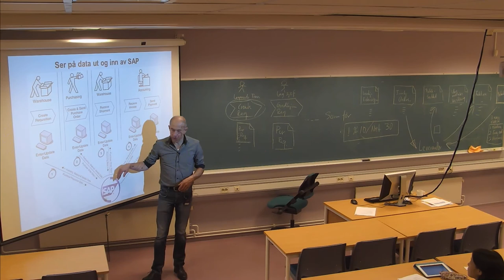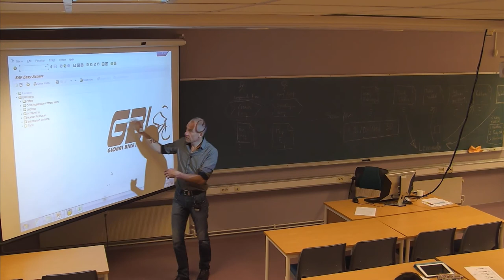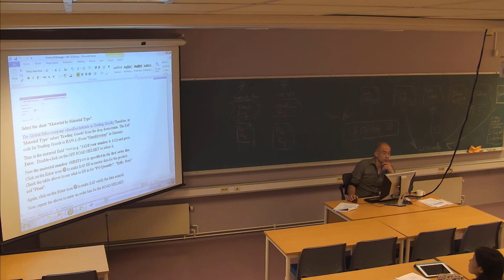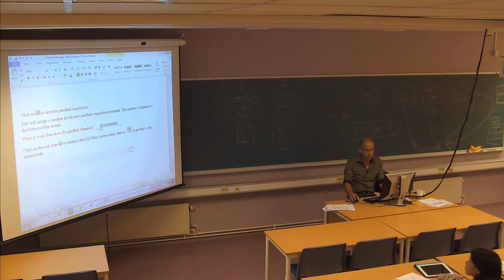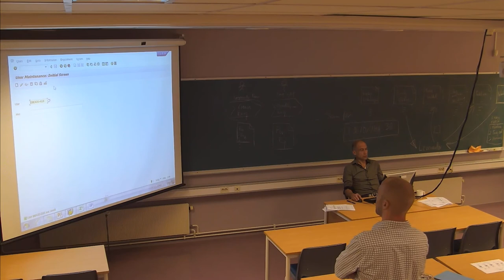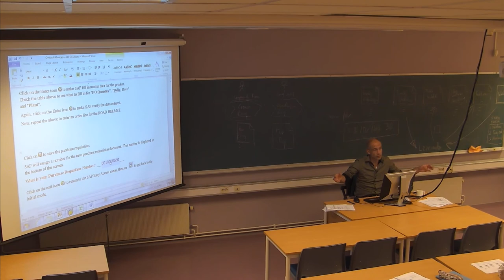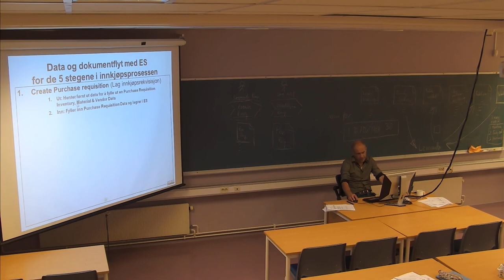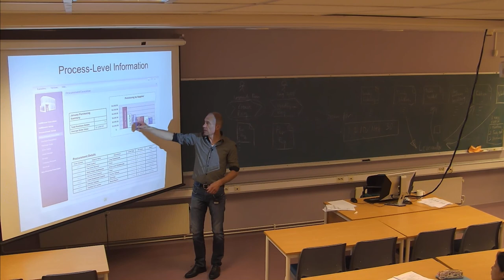01-F-14 Forelesning IBE430 (26. sept. 2014)